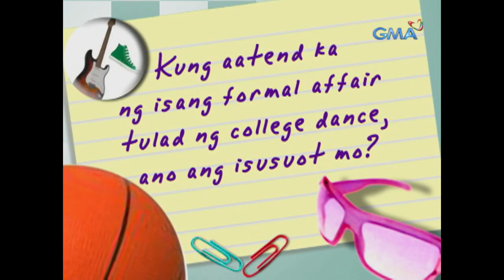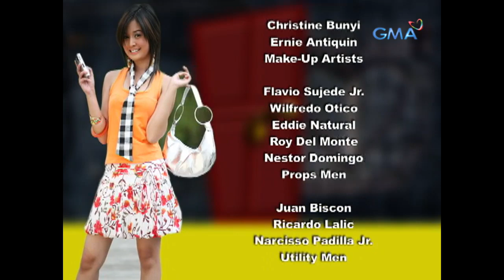Boys Nxt Door: Full Episode 8 (Stream Together)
Coffee (Kris Bernal) is torn between the twins that like her, like Milo (Jesi Corcuera), who’s shocked to know that her best friend, Decdec (Kiko Junio), likes her.

‘Boys Nxt Door’ is a teen oriented sitcom starred by Marky Cielo, Aljur Abrenica, Martin Escudero, Glaiza de Castro, Kris Bernal, Rich Asuncion, Stef Prescott, Eunice Lagusad, Rio Locsin, Benjie Paras, Jesi Corcuera, Kiko Junio, and Janice de Belen. Watch the full episodes of BoysNxtDoor and other GMA programs